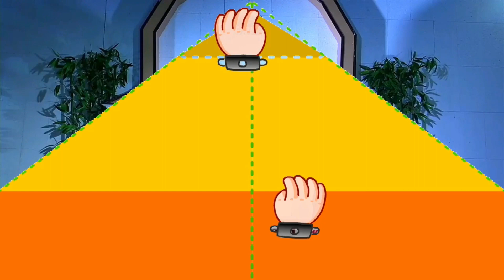OBROLAN BUDAYA RRI MATARAM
Khasanah Seni Vokal Suku Sasak